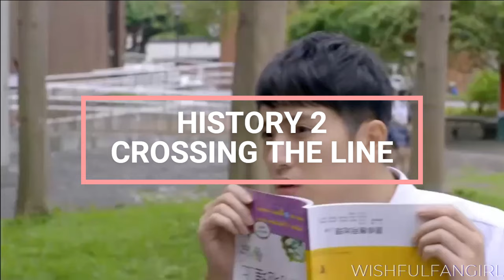Rating all seasons of the Taiwanese BL : HIStory series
This is my own personal rating of the HIStory BL series

9. History 1 Stay Away
8. History 1 My Hero
7. History 5 Love in the Future
6. History 4 Close To You
5. History 1 Obsessed
4. History 3 Make Our Days Count
3. History 2 Crossing the Line
2. History 2 Right Or Wrong
1. History 3 Trapped